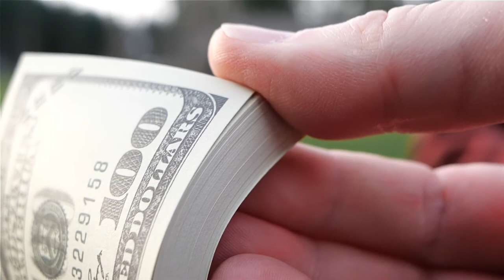BILLIONAIRE Luxury Lifestyle 💰[Billionaire Entrepreneur Motivation] #11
"The greatest luxury is being free."
– Manolo Blahnik

luxury lifestyle
how to live a luxury lifestyle
how many hotels participate in the luxury & lifestyle program
how much does a luxury lifestyle cost
how much to live a luxury lifestyle
what does luxury lifestyle mean
how much does it cost to live a luxury lifestyle
how to live luxury lifestyle
how to afford luxury lifestyle
how to get luxury lifestyle
how to live a luxury lifestyle on a budget
What is the lifestyle of a billionaire?
What kind of lifestyle do billionaires have?
What are the habits of billionaires?
What is the mentality of a billionaire?
Do billionaires enjoy their life?
Luxury lifestyle video
Billionaire lifestyle video download
Millionaire Billionaire Lifestyle their Luxury yachts, mansions, Luxury Cars, Watches, Parties and so more in BILLIONAIRE Lifestyle 2022
here you will motivate and help you visualize the rich lifestyle and the comfortable lifestyle all wealthy people live.
Get motivation from the Billionaire luxury lifestyle, enjoy all on Billionaire Toys, and know more about rich people how they spend their holidays, enjoy parties, spend millions of dollars on lifestyle, and much much more
If you need to visualize the lifestyle of Billionaires, our channel “Billionaire's Toys” is the best fit for you.

@Billionaire motivation
@Tom Claeren
@Entrepreneur Motivation
@Life of Luxury
@LUXURY BILLIONAIRE LIFESTYLE
@Billionaire Lifestyle
@That Entrepreneur Lifestyle
@Business Lifestyle Hacks
@a RICH and JAZZY Life
@Good Life Tube
@Bletzz Rich Lifestyle
@Billionaire Wolf Gang